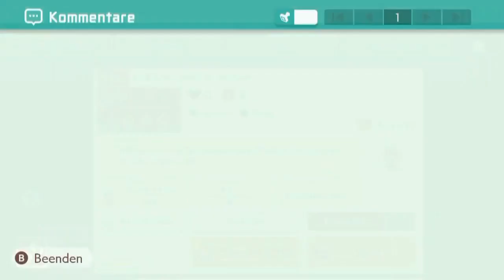[181] Erster werden in einem Troll-Level? || Super Mario Maker 2 (Blind) – Let’s Play